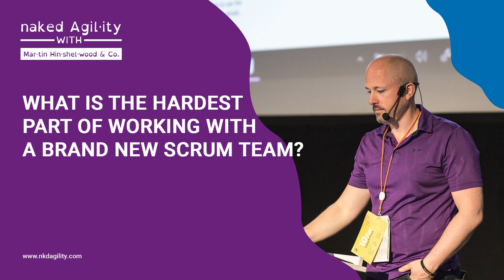What is the hardest part of working with a brand new scrum team?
agile has had a significant impact on productdevelopment over the past 21 years, but is still confused with a projectmanagement methodology rather than being a guiding light for businessagility.

So, when organizations decide to run a trial or pilot with scrum, there is often a steep learning curve and difficult period of adjustment because teams are used to being told what to do, how to do it, and within what cost and time constraints it needs to be done.

To all of a sudden be the experts who make those decisions and leverage their knowledge, skills, and capabilities to create a product that has never been created before or solve a problem that has never been solved before can be incredibly tough.

So, what's the hardest part of getting started? What is the most difficult thing to overcome when transitioning to scrum?

In this short video, Martin Hinshelwood talks about the hardest part of working with a new scrum team, and what makes the difference in the quest to move from newbie to mastery.